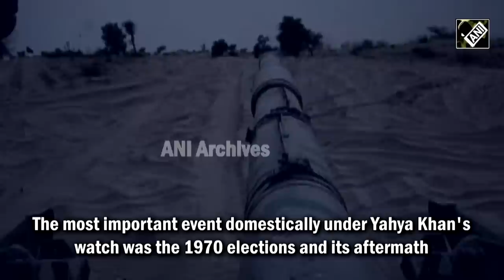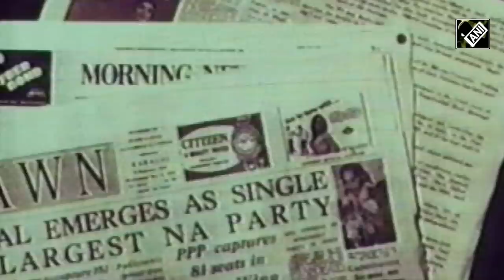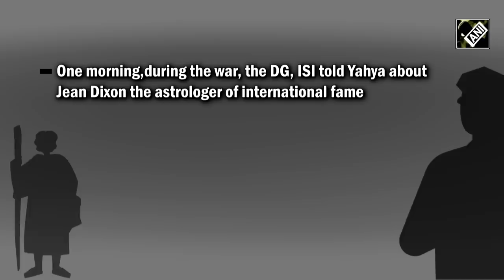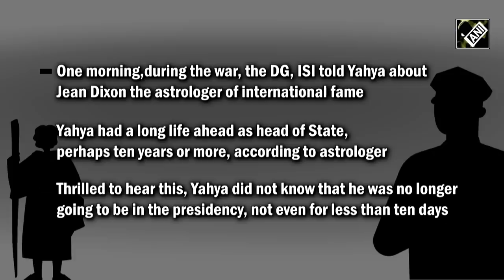'Between Dusk and Dawn, Pakistan was ruled by pimps': Time Magazine's description in 1971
Pakistan’s military leader, General Yahya Khan was a boisterous person with a weakness for unrestrained frolicking. The most important event domestically under Yahya Khan's watch was the 1970 elections and its aftermath. Yahya created a National Security Cell (NSC) to assess the evolving political situation, to get an estimate of the likely makeup of parliament and the role that the army could play in the new political set-up.
Based on the NSC inputs, Yahya Khan was assured the army will retain the real power, manipulating a divided parliament. Thus, NSC recommended a 'free and fair' elections to be held. The elections led to a civil war and the breakup of Pakistan. The elections resulted in the victory of two strong political opponents. One with an overwhelming majority in one province. The other with a dominant vote in the other